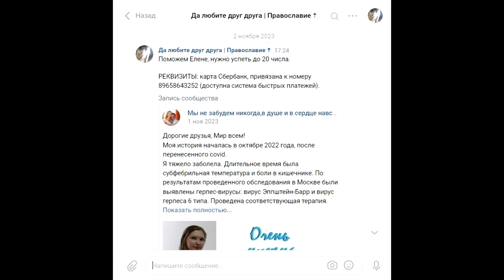Помощь нуждающейся Елене. Поможем болящей сестре во Христе. Вторичный иммунодефицит.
В данном видео наша сестра просит о помощи. Елене очень тяжело бороться со своей болезнью в одиночку.  Будем абсолютно рады любой помощи. Победим ревматизм вместе.
РЕКВИЗИТЫ: карта Сбербанк, привязана к номеру 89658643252 (доступна система быстрых платежей). Елена Игоревна Кашапова